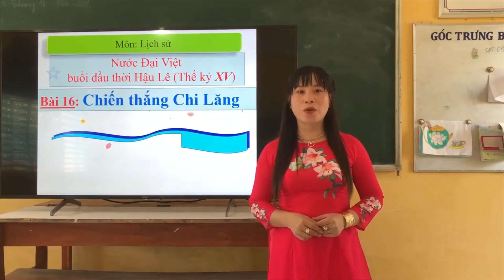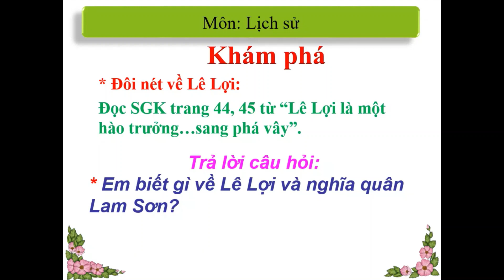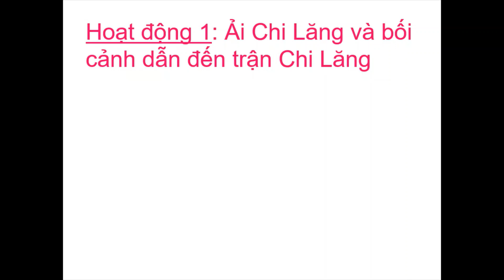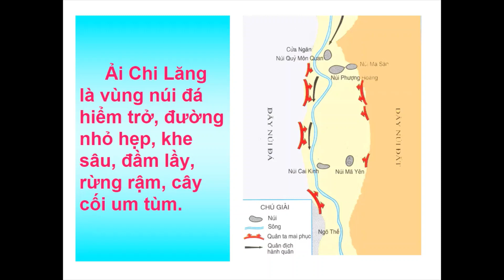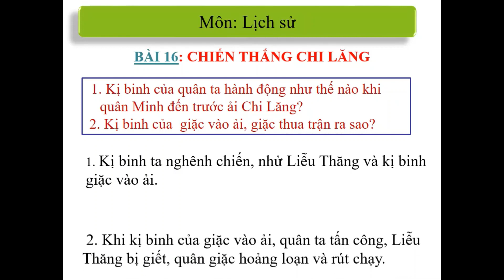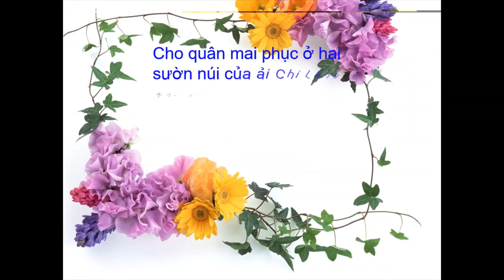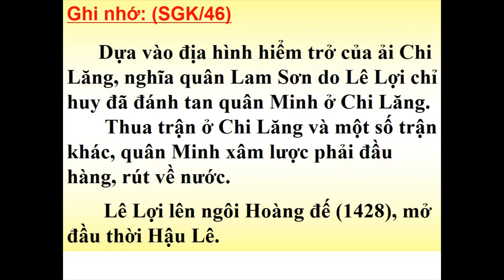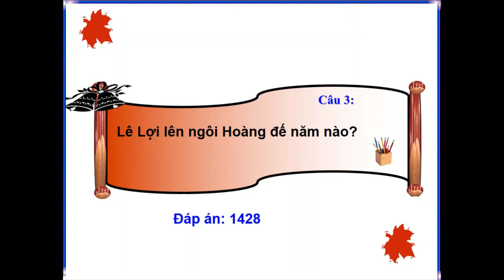LỚP 4 Lịch sử Tuần 20 Bài Chiến thắng Chi Lăng